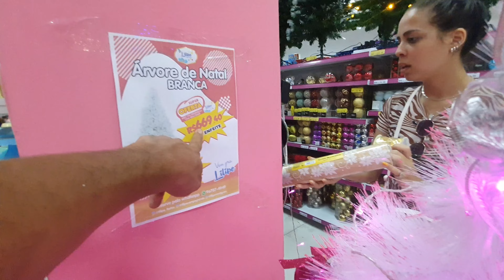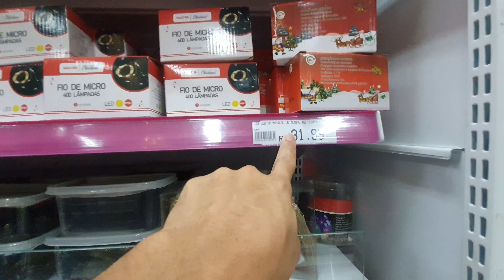Tour pela Lilipe festas e decoração natalina 2022 Campo Grande rj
vídeo mostrando a decoração do lilipe festas e decoração de Natal, muitas coisas lindas

Increva se no canal e ative o sininho🛎 pra vc receber as notificações dos próximos vídeos, Deixe aquele Lake👍pra fortalecer o canal e seu comentário é muito importante pra melhoria do nosso trabalho 👍

Endereço pra mandar mimos
Rua das amendoeiras 164 bloco 3 Apt 405 Cosmos Cep 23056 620
Max&Zecca e Buck🐶

link das músicas usadas nos nossos vídeos do canal, super recomendo esse canal só músicas top e sem direitos autorais ❤, vai lá conferir 👇

endereço da Lilipe festas👇

R. Ferreira Borges, 36 - Campo Grande, Rio de Janeiro - RJ, 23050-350